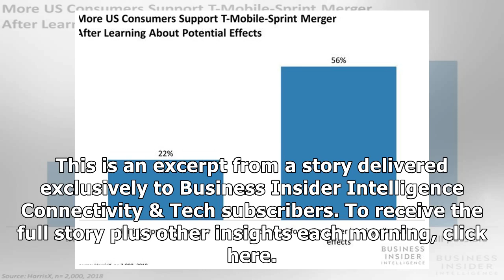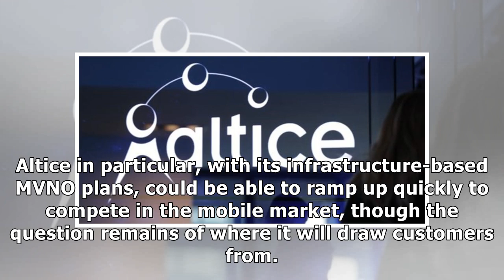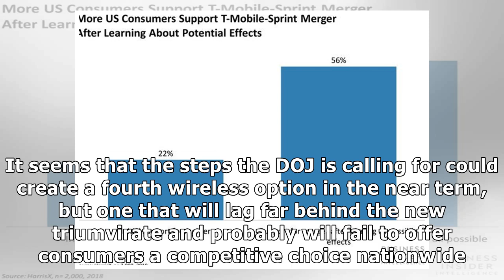Charter and Altice are at the top of the DOJ's wish list for potential T-Mobile-Sprint asset buyers